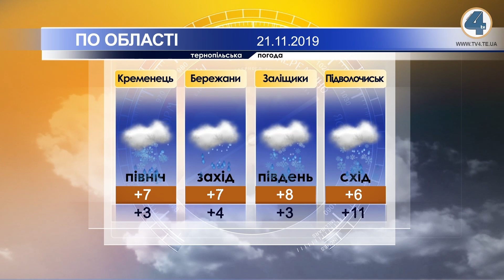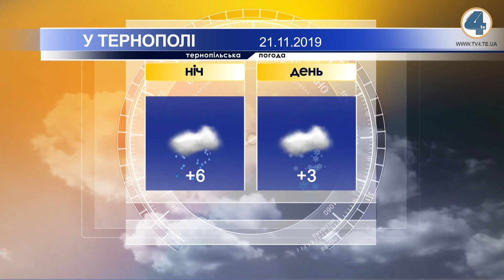Тернопільська погода на 21 листопада 2019 року